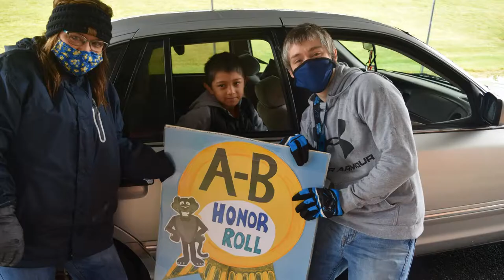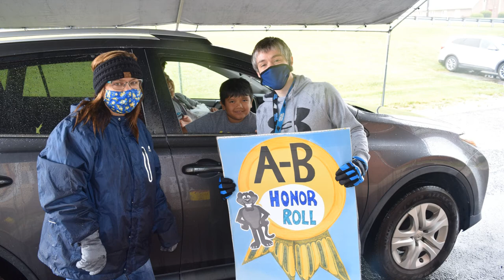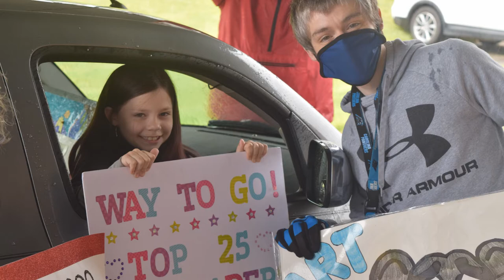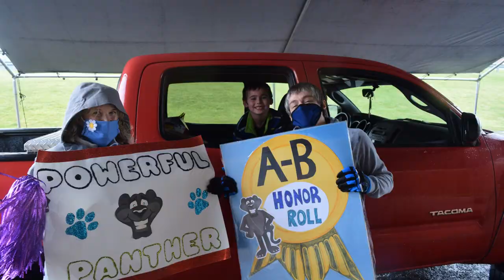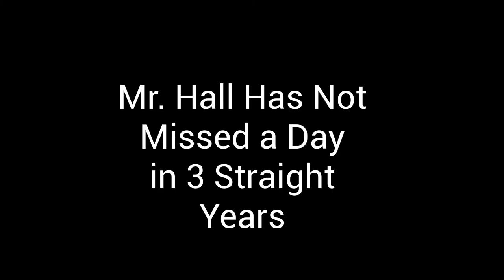2nd Grade Drive Thru Awards 2020